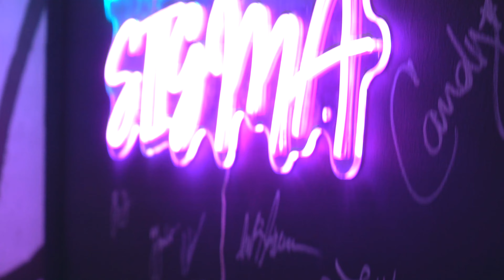Medical Marijuana Stigma, Big Pharma, PTSD Recovery, Marine Corps Veteran, Alcoholism | EP 63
In Episode 63 of the "Fuck the Stigma" podcast, host Laisha sits down with Rick Glass, a Marine Corps veteran who shares his journey of overcoming alcoholism and finding healing through the use of medical marijuana. Rick opens up about his struggles with PTSD and how traditional treatments fell short, leading him to explore cannabis as a medicinal alternative. Now a passionate advocate, Rick aims to break the stigma surrounding the use of marijuana as medicine, especially for veterans and those battling mental health challenges. He also discusses his views on the over-prescription of medications by doctors and how medical marijuana has played a crucial role in his recovery from alcoholism. Tune in for an eye-opening conversation that challenges misconceptions and offers a fresh perspective on the therapeutic benefits of cannabis.

Fuck the Stigma is a 501(c)(3) nonprofit that believes people shouldn’t be judged or labeled based on their mental health status. Whether you are struggling with an addiction or have been taking meds for a diagnosis, our community doesn’t judge and seeks to collectively end the stigma around mental health.

Our mission is to normalize mental health and mental illness as widespread, treatable, and acceptable. We do this by providing useful resources, improving access to services for those who need help, sharing stories, and building a community of young people who all agree…